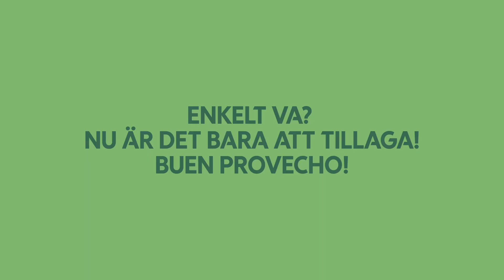4 sätt att skära zucchini!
Zucchini är gott, billigt och passar till det mesta. Här är fyra sätt att förbereda grödan på!